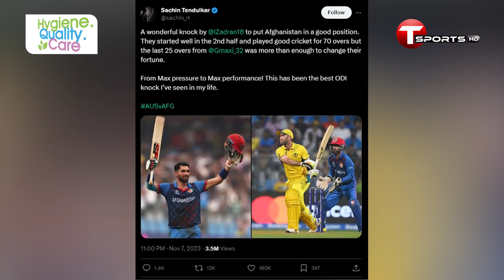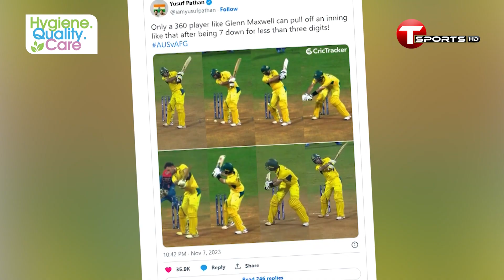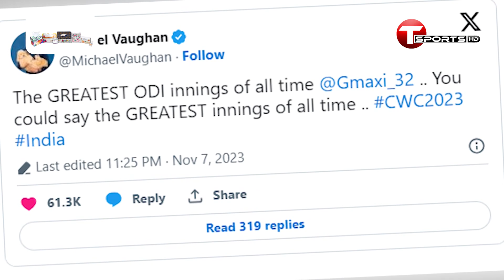২২ গজের পিচটাকে যুদ্ধের ময়দান বানানো ম্যাক্সওয়েলের ইনিংসটাই ওয়ানডের সেরা নক; দাবি ক্রিকেট গ্রেটদের।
২২ গজের পিচটাকে যুদ্ধের ময়দান বানানো ম্যাক্সওয়েলের ইনিংসটাই ওয়ানডের সেরা নক; দাবি ক্রিকেট গ্রেটদের | T Sports